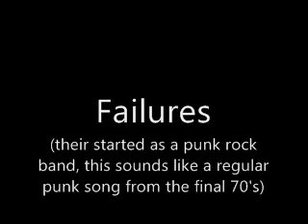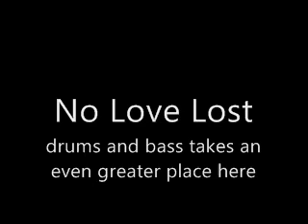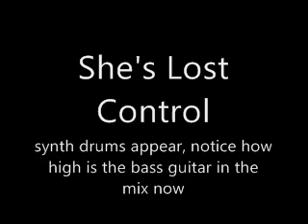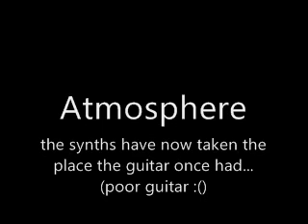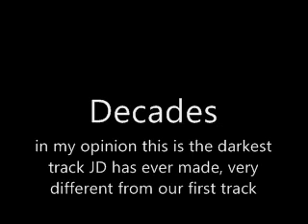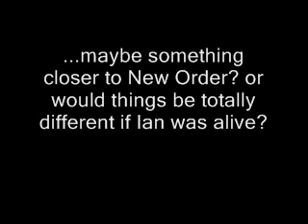Joy Division musical evolution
Hope you guys like it, I tried to short a musical history of three years, two full lenght albuns and a compilation into a five minutes vid, hope I did it well.